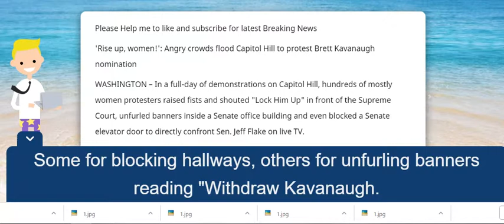'Rise up, women!': Angry crowds flood Capitol Hill to protest Brett Kavanaugh nomination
WASHINGTON – In a full-day of demonstrations on Capitol Hill, hundreds of mostly women protesters raised fists and shouted "Lock Him Up" in front of the Supreme Court, unfurled banners inside a Senate office building and even  blocked a Senate elevator door to directly confront Sen. Jeff Flake on live TV.

Angry protesters marched and shouted in, around and through the marbled buildings that dot Capitol Hill even as members of the Senate Judiciary were gingerly advancing the controversial nomination of Brett Kavanaugh to the full Senate for a vote next week.

Arrests were plentiful. Some for blocking hallways, others for unfurling banners reading "Withdraw Kavanaugh. No Abusees on the Supreme Court" from the upper floors of the Hart Senate Office Building.

In the most dramatic confrontation, Maria Gallagher and Ana Maria Archila, two women who said they had been sexually abused, blocked an elevator door that Sen. Jeff Flake, R-Ariz., was trying to close.

"What you are doing is allowing someone who actually violated a woman to sit in the Supreme Court," a visibly distraught Archila  told Flake. "This is intolerable."

Gallagher, equally upset, told the senator: "You have power but so many women are powerless."

At noon, more than a hundred protesters – mostly women – gathered in front of the Supreme Court ahead of a Women’s March to hear speeches from fellow activists, sympathetic Democratic lawmakers and even folk singer Joan Baez.

The crowd’s energy rose as they chanted “Hey Hey, Ho Ho, Kavanaugh has got to go” and “The people, united, will never be divided!” amid drumming.